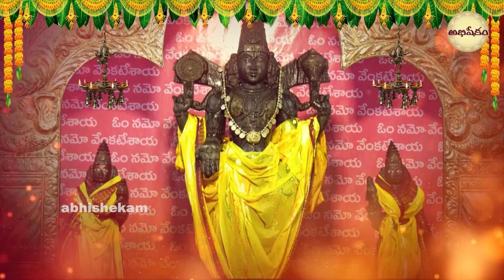Sri Venkateswara Ashtotram || Lord Balaji Devotionl Songs - Lord Venkateshwara Bhakti Songs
Watch►Sri Venkateswara Ashtotram || Lord Balaji Devotionl Songs - Lord Venkateshwara Bhakti Songs |@SumanTVAbhishekam